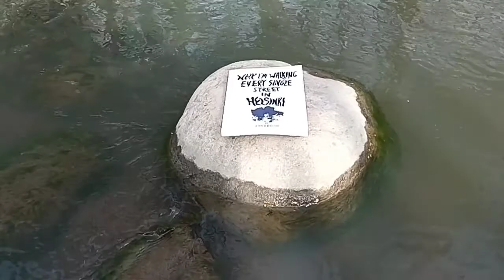WHY I'M WALKING BOOK WALKS